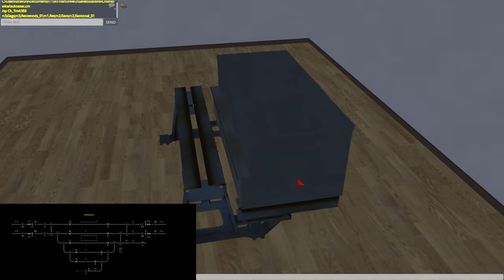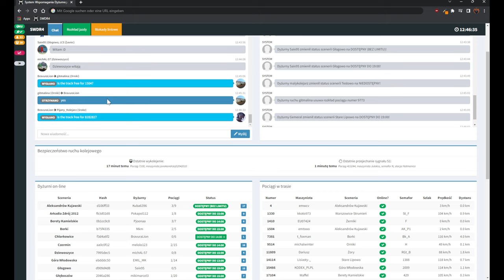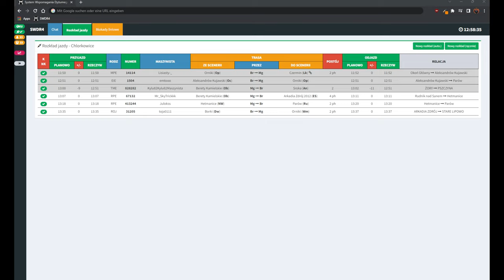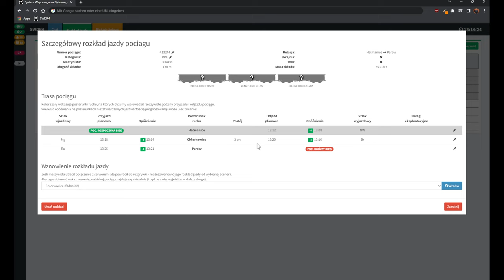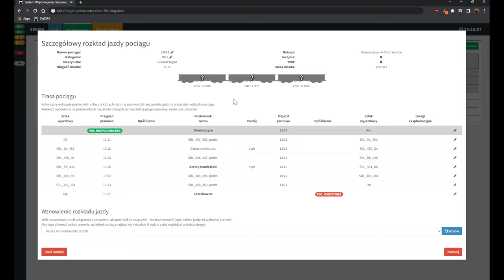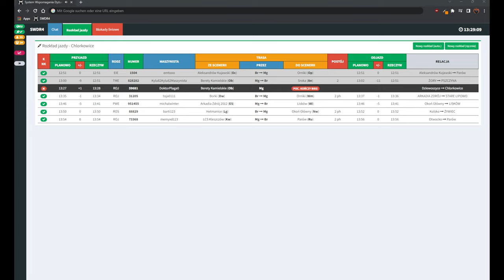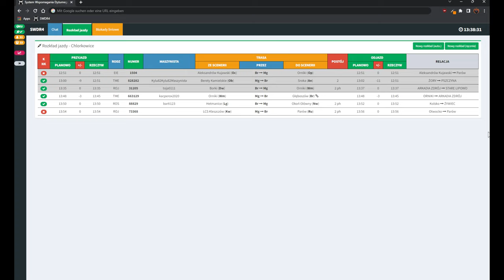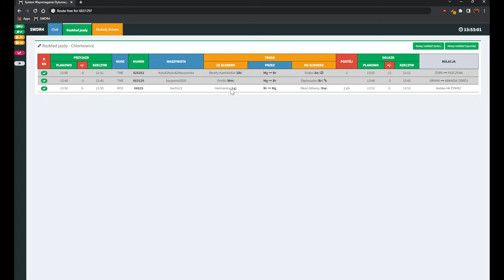Train Driver 2 - Fahrdienstleiter in Chlorkowice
Wir sind mal wieder als FDL in Train Driver 2 unterwegs und machen mal eine Schicht in Chlorkowice!

Ich sag im Video gerne Kilometertafeln, das ist natürlich falsch, gemeint sind da die Haltetafeln mit den Längen des Zuges ;)